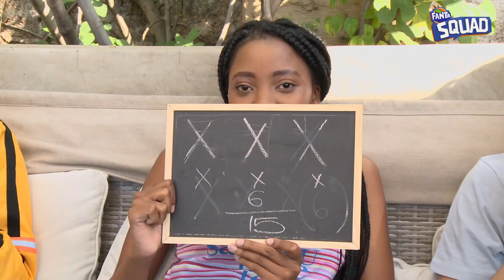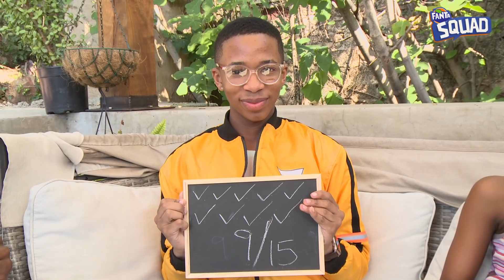Fanta Squad | S02E026 | Don’t keep secrets... unless your friends ask you to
Pssst… Can you keep a secret?
This week the FantaSquadZA’s squadship is put to the test (literally). It’s all about how well the squad really knows each other, from crushes to those ‘oopsies’ that never should have happened – they’re spilling all the te… well Fanta®.
Lasizwe, TaFire, Kat and Matt are back for a bigger and better season 2 of Fanta Squad. This year they’re all about breaking the rules – in a fun way, of course. Every week they’ll be taking on a special assignment aimed at bringing you the biggest LOLs and showing how FunRules with Fanta.